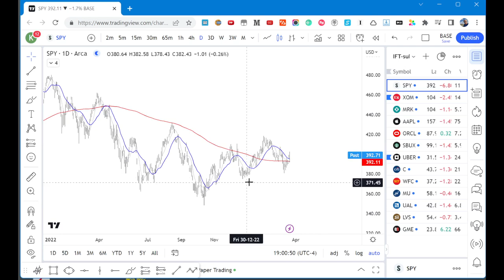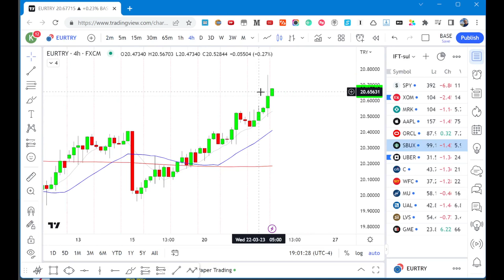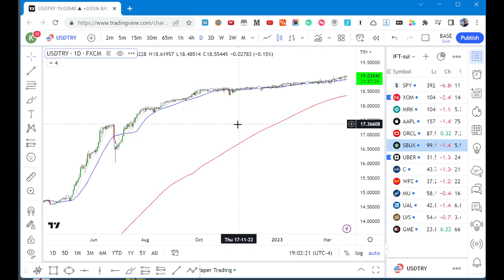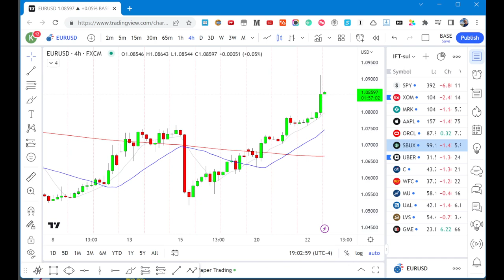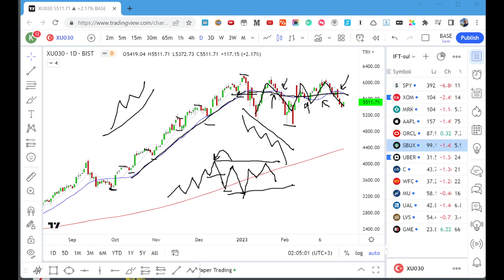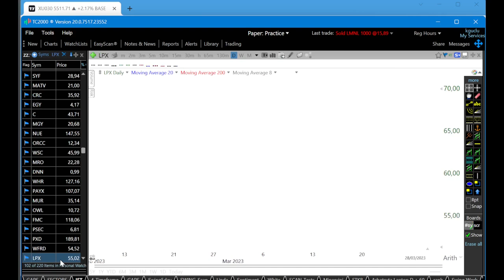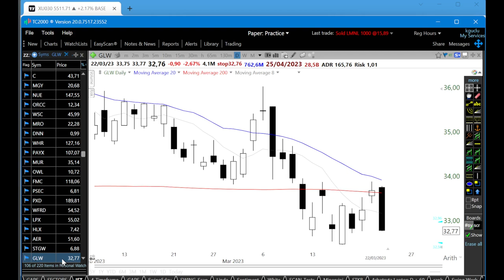FED karari, swing trade setuplari, bist endeks analizi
Bu videoda FED karari, swing trade setuplari, bist endeks analizi konularaina deginecegiz.